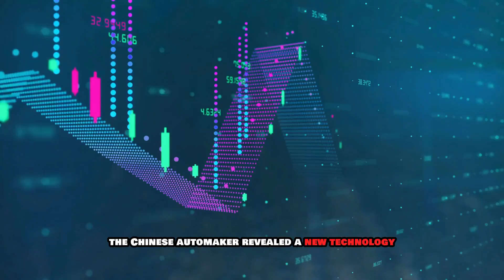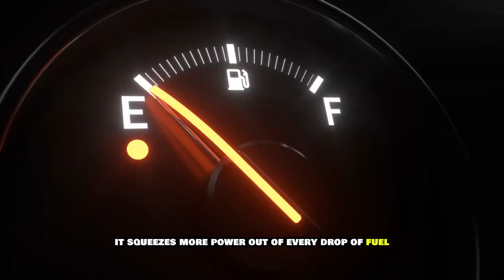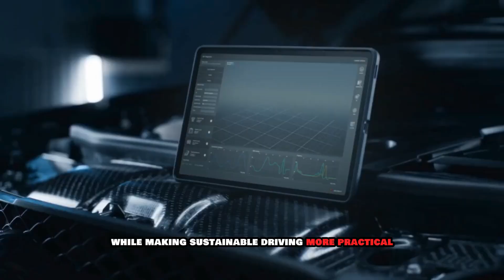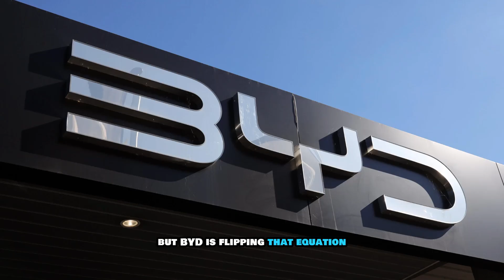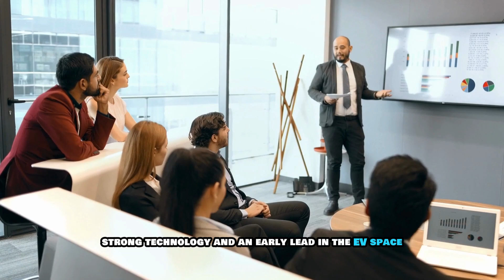BYD: "This New Engine Will DESTROY The Entire EV Industry this 2025!